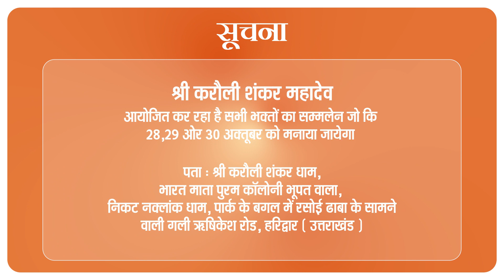मौलाना के शरीर में लगी आग ! - "महिला मौलाना के कब्जे में"॥ Karauli Shankar Mahadev